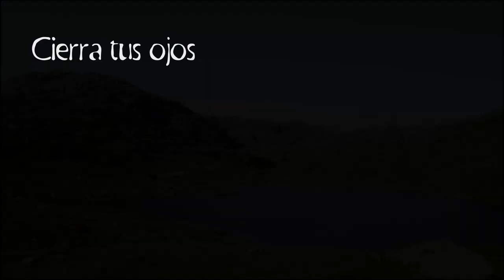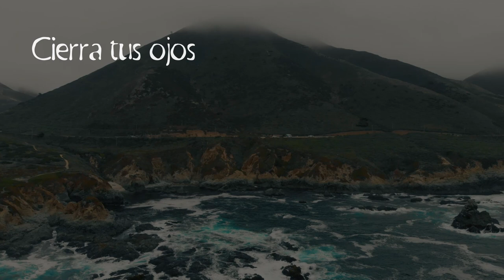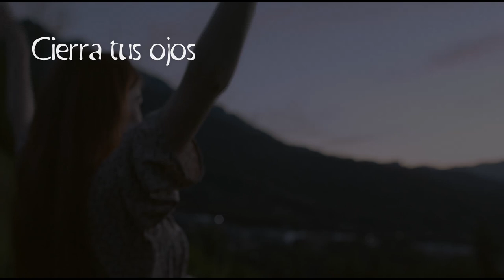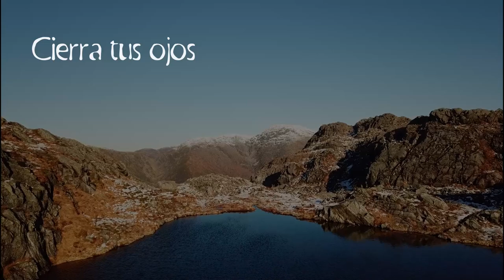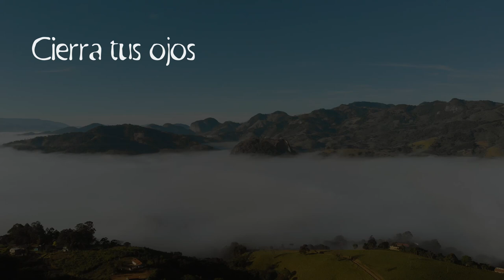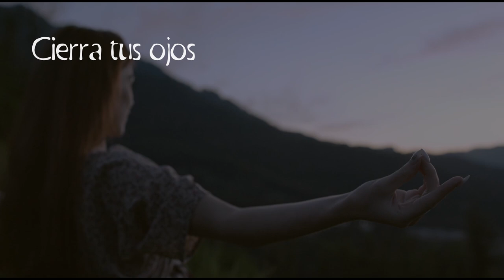La Mejor Meditación para Liberarte del Miedo • Viajando en Pensamiento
En esta meditación harás un viaje en pensamiento increíble, que te liberara del miedo, te dará creatividad, certeza y amor,  recobrarás tu centro

Vídeo de Haakon Birkeli en Pexels
Vídeo de Yaroslav Shuraev en Pexels
Vídeo de Paulo Renato en Pexels